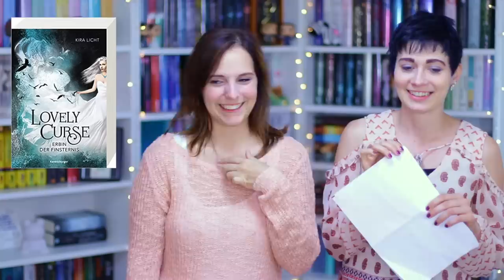TOP 10 BUCH NEUERSCHEINUNGEN 2019 | die BESTEN Bücher mit dieBücherseelen | melodyofbooks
TOP 10 Neuerscheinungen 2019, die besten Bücher mit dieBücherseelen, viel Spaß, eure Melodyofbooks :)
Auf welches Buch freut ihr euch im zweiten Halbjahr am meisten?

▸ Die Gabe des Winters*
▸ Dark elements 4*
▸ Lovely curse*
▸ Show me the stars*
▸ Das Feuerzeichen 3*
▸ Exit now!*
▸ One true queen*
▸ The Kingdom*
▸ King of scras*
▸ Grischa Schuber*
▸ Ashes and souls*

Schnittprogramm: iMovie
Musik im Intro: